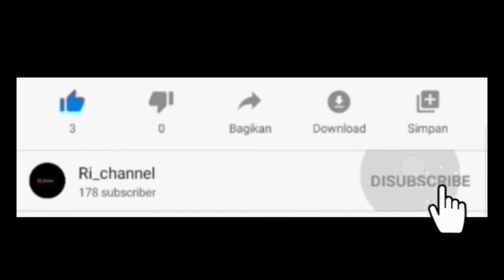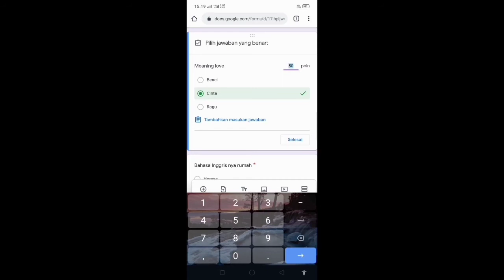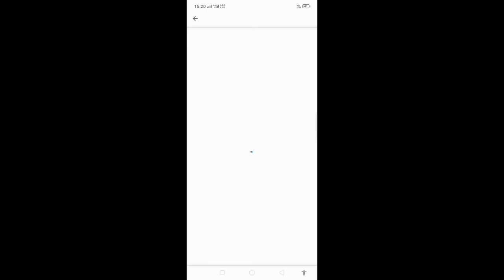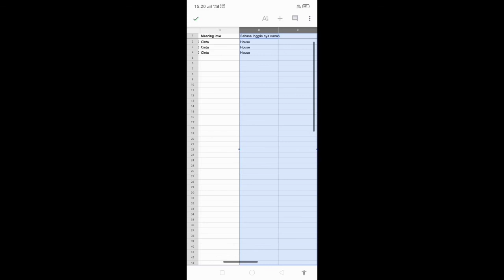PART 2 || Cara Memindahkan Data Responden Yang Telah Mengisi KUIS/SOAL Google Form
PART 2 || Cara Memindahkan Data Responden Yang Telah Mengisi KUIS/SOAL pada Google Form, Untuk memindahkan nya kita menggunakan aplikasi google spreedsheet ya,😊